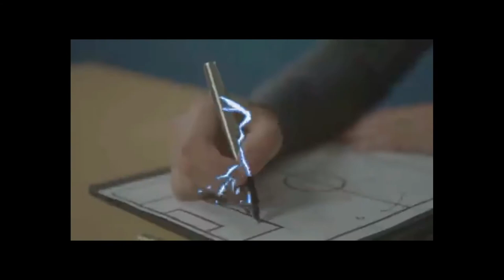Soccer Manager 2023 |Official Trailer SM23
#Sm23 official trailer